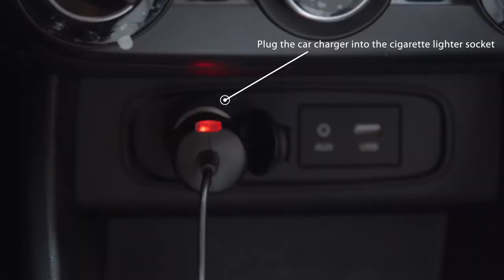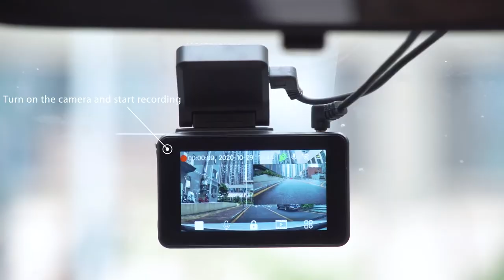Kingslim D4 4K Dual Dash Cam with Built-in WiFi GPS, Front 4K/2.5K Rear 1080P